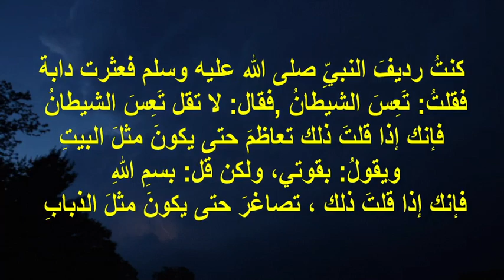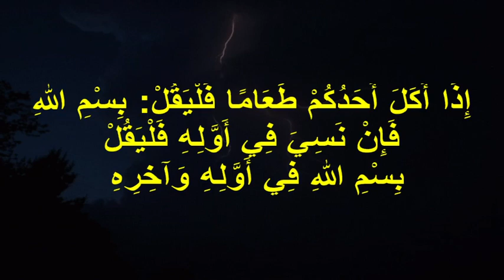أسرار البسملة - للخروج من أي ورطة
وحفظ المال والولد وحلول البركة
اللهم اجعل عملي هذا من العلم الذي ينتفع به في حياتي وبعد مماتي